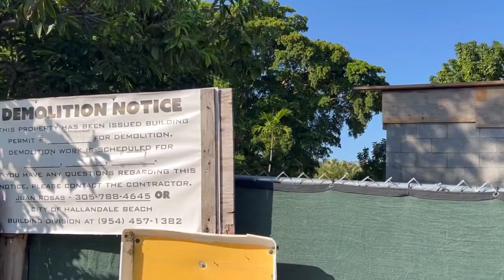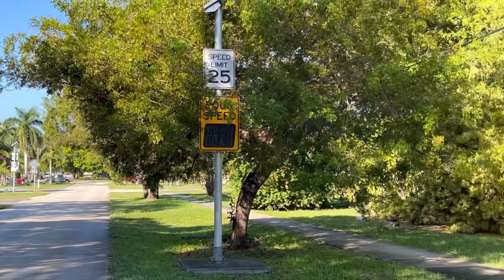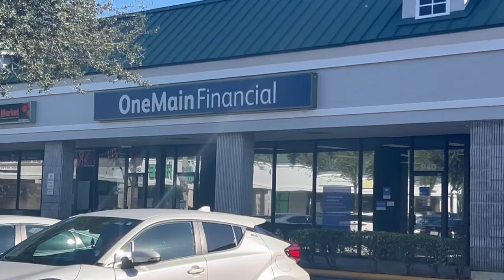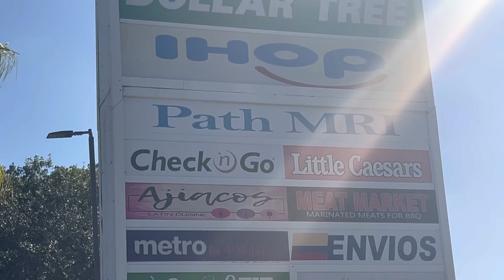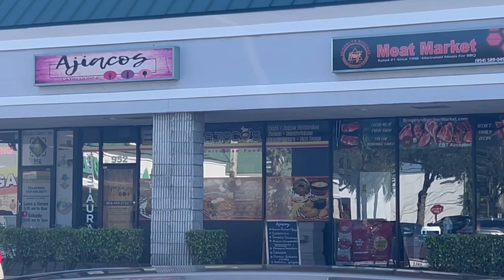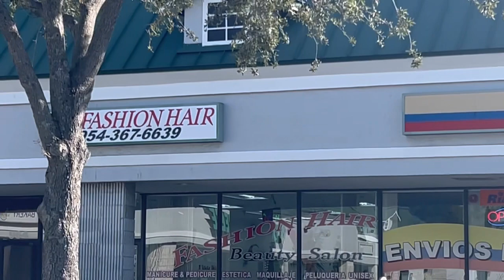IBANEZ#VIDEOS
@DIFERENTE VIDEOS DESDE LOS ESTADOS UNIDO🇺🇸